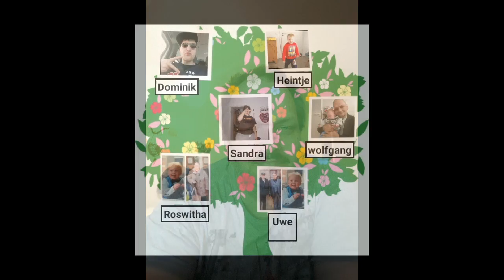Wolfgang,s Film musik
Foto Musik mit Familie Michels